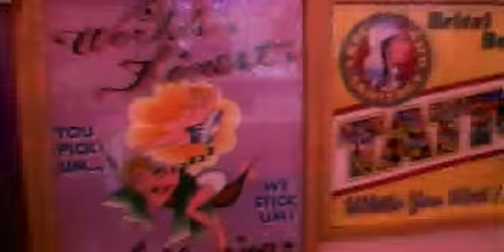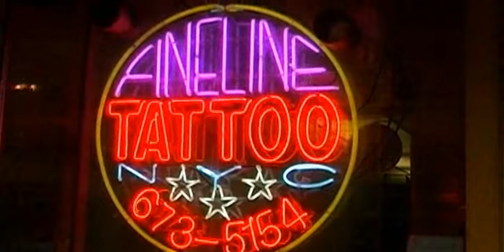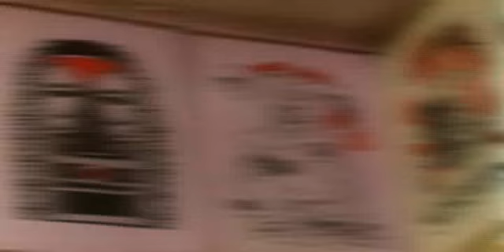MEHAI BAKATY TATTOO ARTIST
TATTOO ARTISTS